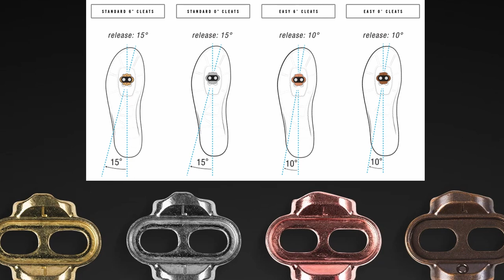REVIEW PEDALES AUTOMÁTICOS MTB ROAD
Review de tipos modelos y formatos de los principales pedales automaticos para carretera y montaña.
Mostramos una visión de la gran variedad de modelos de pedales existentes en el mercado para que puedas elegir el que mejor se adapte a tus gustos y necesidades.

***Las opiniones expresadas en este vídeo están hechas a título personal. Sin intención de favorecer a una marca u otra. Además como todo en esta vida, las opiniones pueden cambiar.

**Unicamente ofrezco mi visión y opinión sobre unos componentes. Eres libre de escuchar o no.